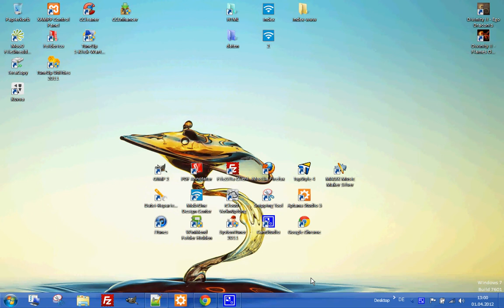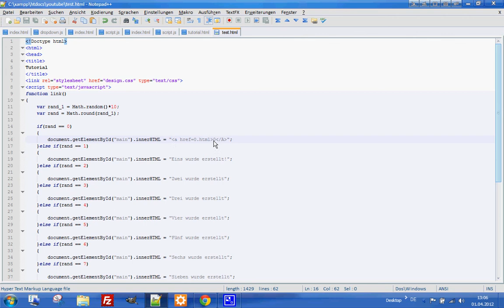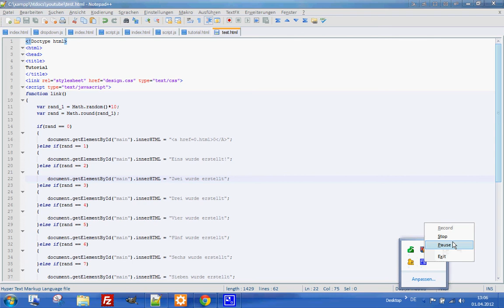Javascript Tutorial - Zufälligen Text per Javascript ausgeben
Entschuldigung, dass so lange nichts neues kam, aber wir waren sehr beschäftigt...
Die Aufnahme ist vor ca. einem Monat entstanden. Hoffentlich kommt bald eine neue Serie, genaueres wollen wir aber noch nicht verraten.